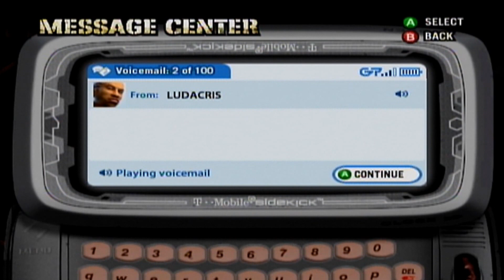Free for all 4 Fight 42 - Def Jam FFNY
Juego: Def Jam Fight For NY
Plataforma: Xbox Classic
Captura: ElGato HD
Edición: Cyberlink Powerdirector 18